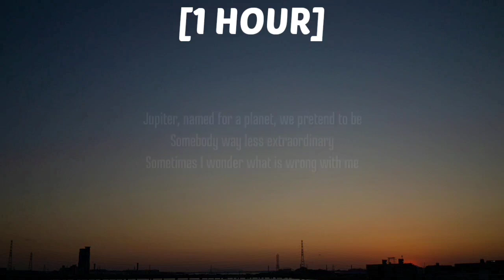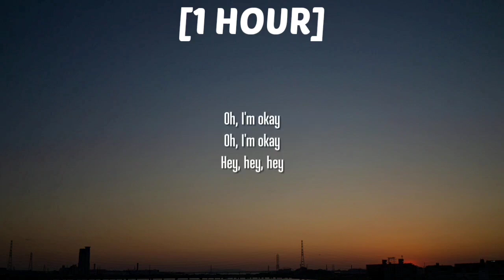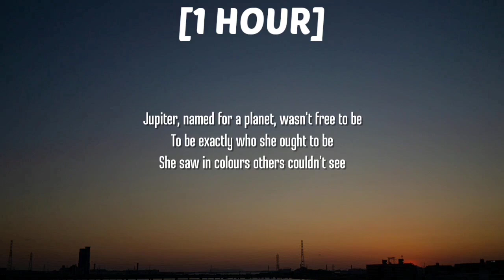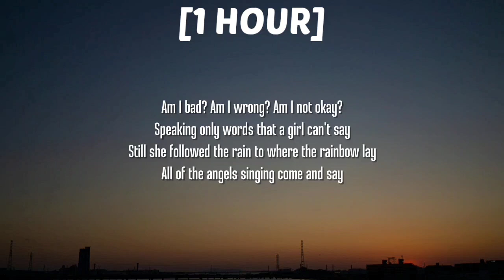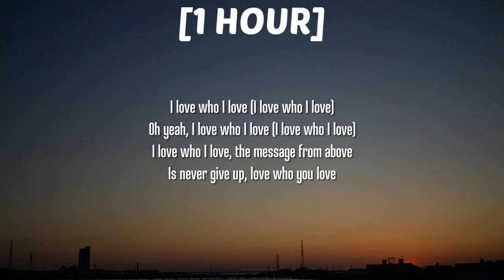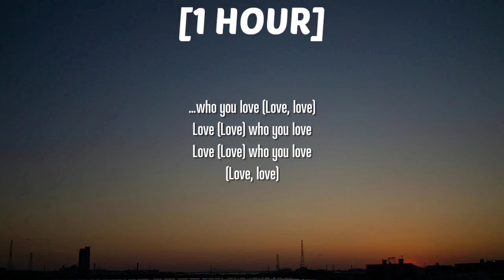Coldplay - JUPITER [1 Hour/Lyrics]